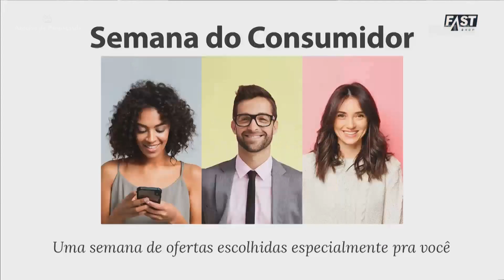Arquivo da Propaganda - Playlist Dia do Consumidor 2020 - FastShop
Curioso pra saber o que os anunciantes estão fazendo para o Dia do Consumidor 2020?
Confira nesta playlist nossa seleção de filmes de algumas marcas, para esta data que é comemorada dia 15 de março!
E lembre-se que quando sua empresa ou agência de propaganda precisar levantar dados sobre a comunicação dos concorrentes, pode contar conosco.
Temos serviços de :
Monitoramento de concorrência;
Boletins automáticos;
Relatórios de preços e ofertas;
Relatórios de veiculação;
Relatórios personalizados!